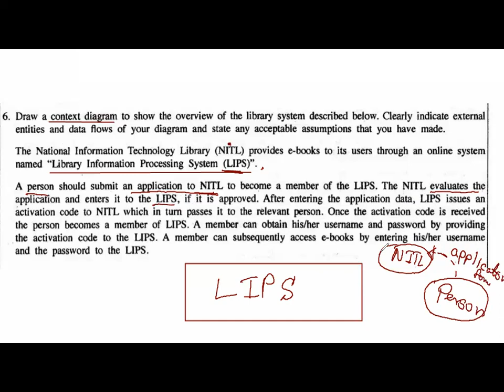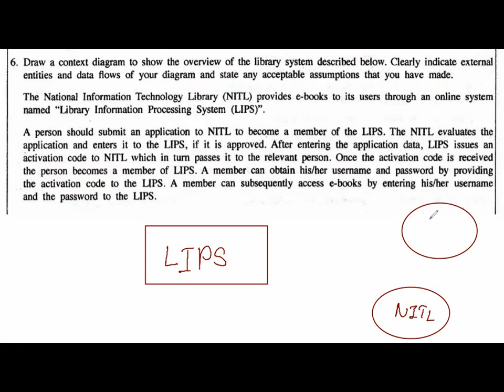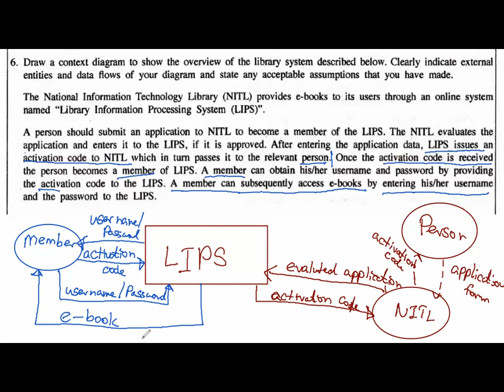SSADM Q and A